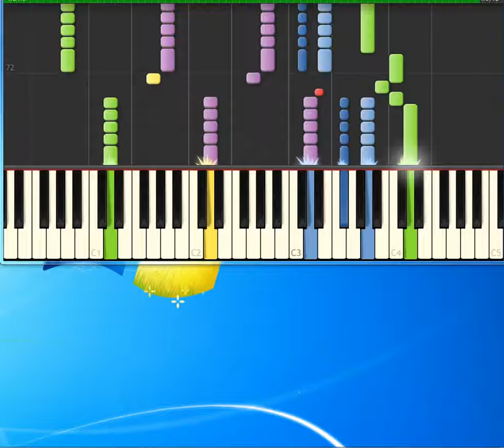Lenny Kravitz Fly Away [Piano tutorial by Synthesia]